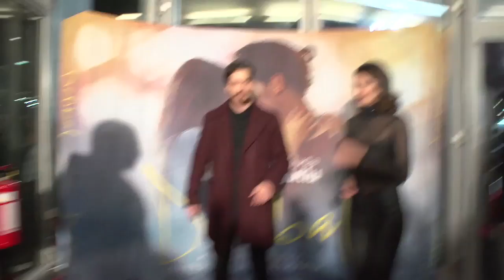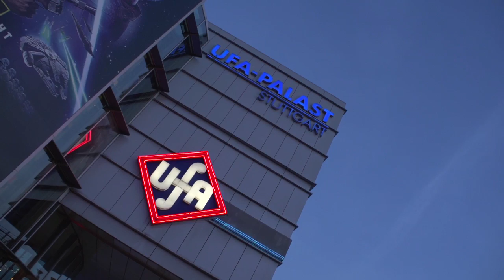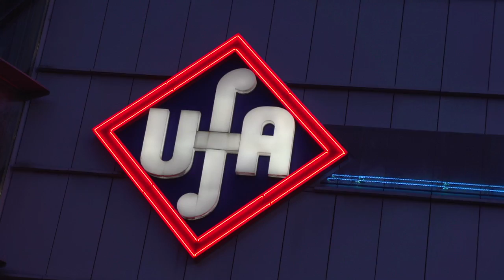Temiz Magazin - Delibal Filmi Stuttgart Gala